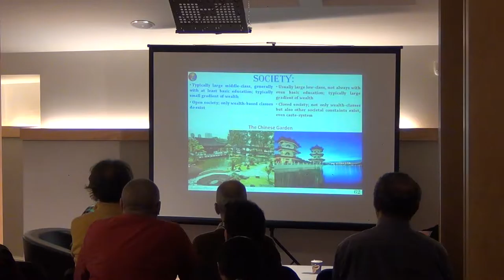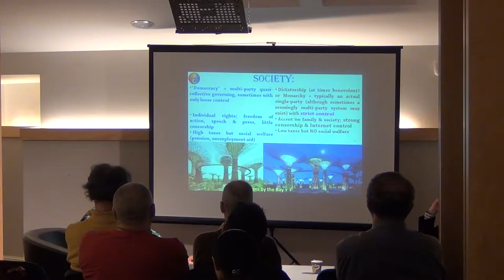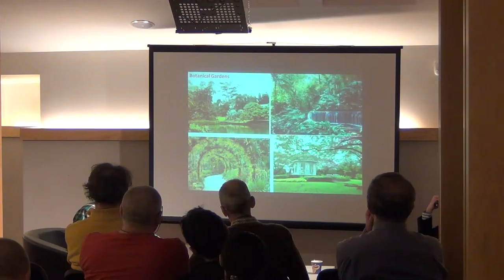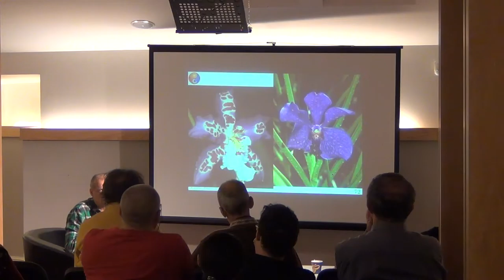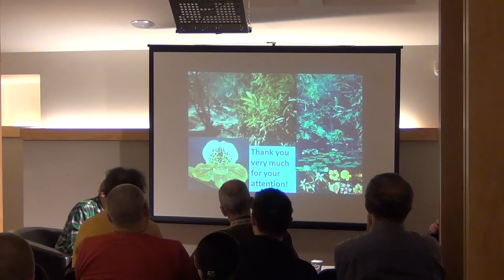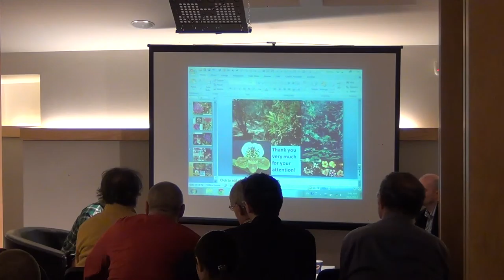Epopeea lui Daniel Poenar intre Olanda si Singapore / P11 / Cafeneaua Complexitatii